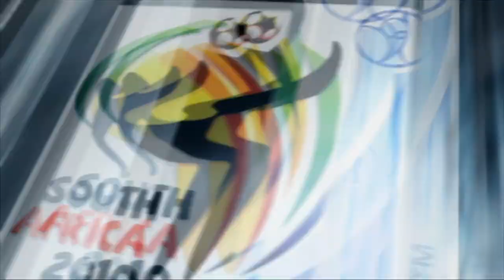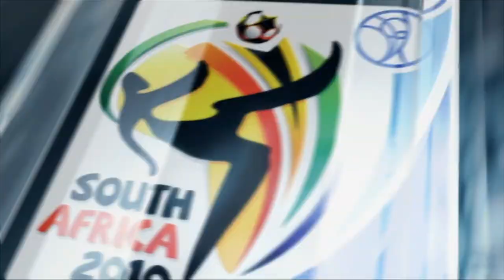EA Sports | Holland 0 - 1 Brazil | 2010 FIFA World Cup - Quarter Final